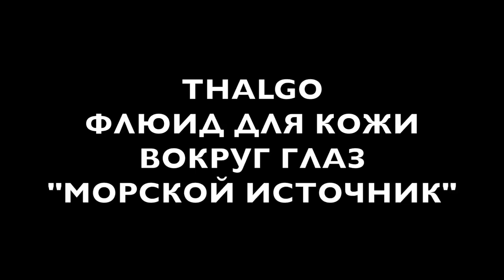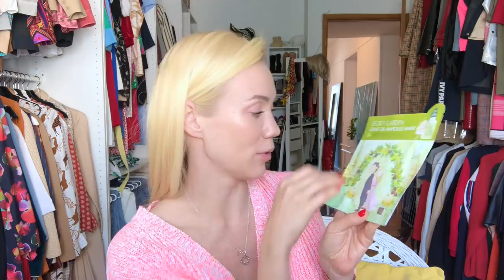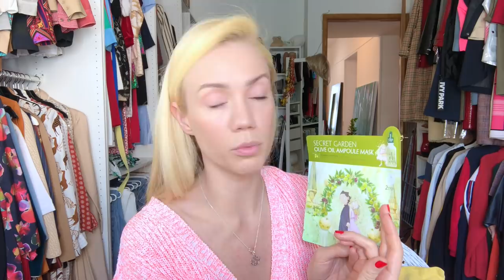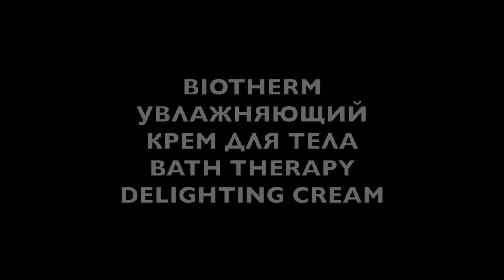Елена Крыгина Krygina Box "Увлажнение и восстановление"